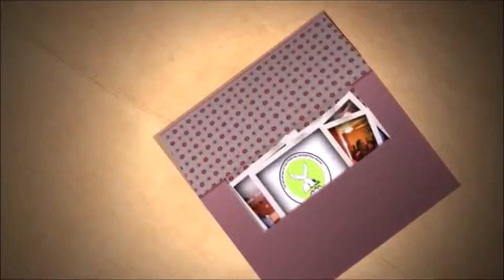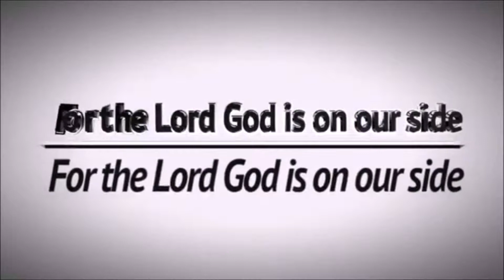THE SUFFERING WORTH ENDURING